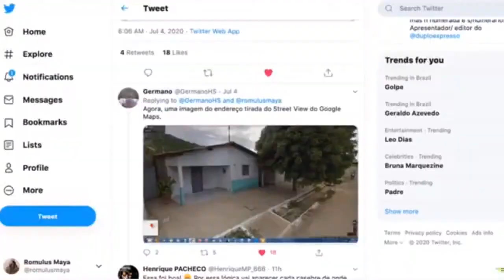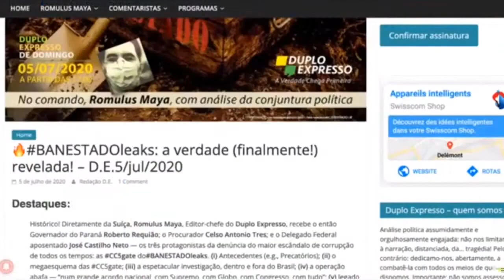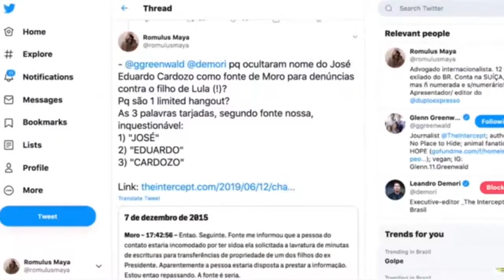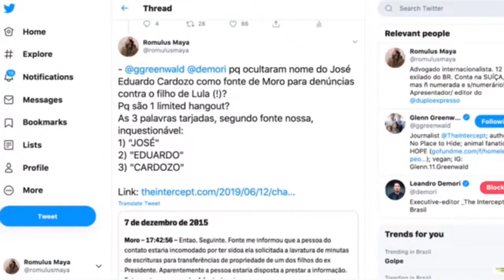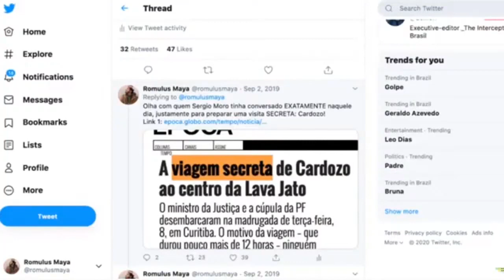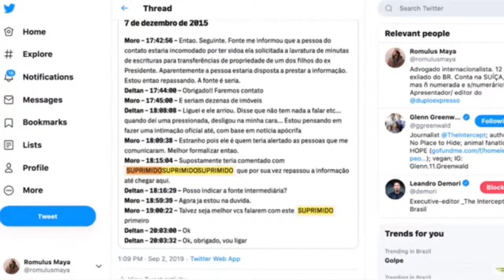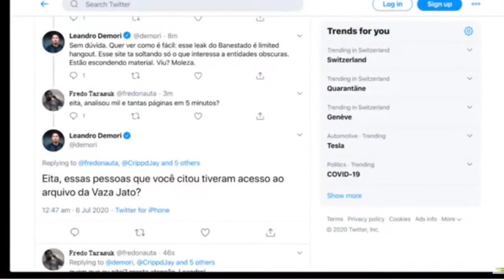Investigação do Banestado - O Procurador Celso Antônio Três e a atuação do Ministério Público.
O Promotor Celso Antônio Três fala sobre o Delegado Protógenes, a Investigação do Banestado e dificuldades com o Banco Central, e contradita o Delegado Castilho sobre a Lava Jato e a atuação de Sergio Moro.